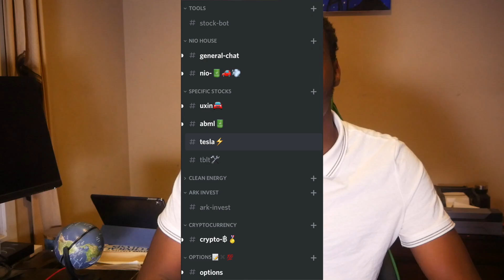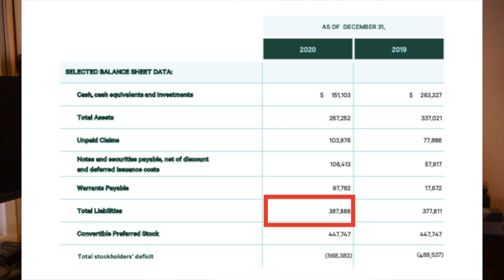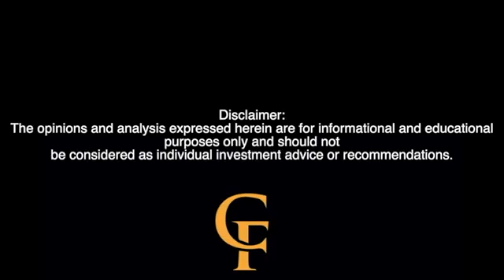CLOV Stock - Earnings Reaction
Clover Health 2020 earnings reaction.

purposes only and should not be considered as individual investment advice or recommendations.